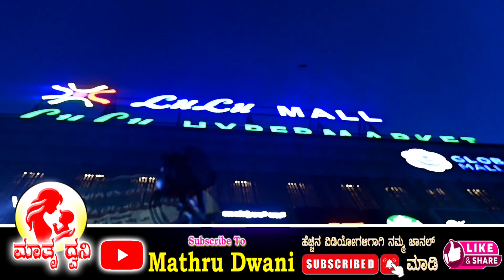ಲುಲ್ಲು ಮಾಲ್ ಬೆಂಗಳೂರಿನಲ್ಲಿ ಅತಿ ದೊಡ್ಡ ರಾಕ್ ಮಾಬ್ ಲೈವ್ ಪ್ರದರ್ಶನ